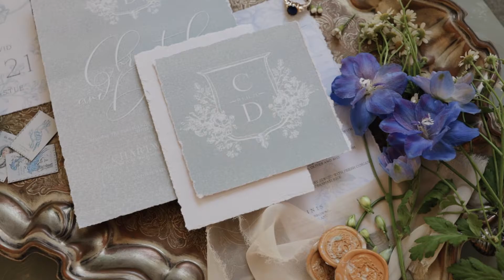Ella 2021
"Have courage and be kind."

Concept: Erica Nijeboer | Bows & Chic
Venue: Chartwell Castle | Vineyards Beer Garden & Pizzeria
Photography team: Light Flair Photography
Videography: Mos Film & Photo
Makeup: Makeup by Annelize
Hair styling: Bridal by Armon
Decor, Table styling & Flowers: MODE Weddings & Events
Blue ballgown & blue cocktail dress: Nadia May Couture
Lady Tremaine dress, sister dresses & wedding dress: Immagika Creative Designs
Suits & male accessories: London Royal SA
Cake: Liesie's Bakery
Stationery: Design Love - Graphic Design Studio
Veil & Garter: Psaltery
Ella & Prince: Christel Van Den Bergh & David Louw
Lady Tremaine: Nicolene Kukkuk Strydom
Anastasia: Charne Kemp
Drizella: Gizzelle Mandy Uys
Captain: Franck Mwenda
Fencing model: Heinrich Strydom
Extra Ballroom model: Abdillah Halim
Cat: Bashful

Ring & earrings: Lovisa